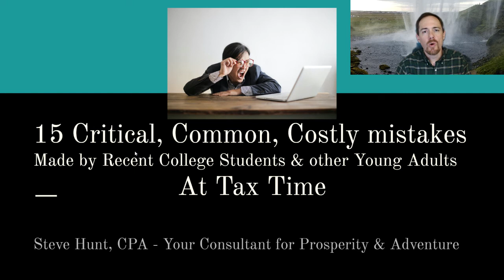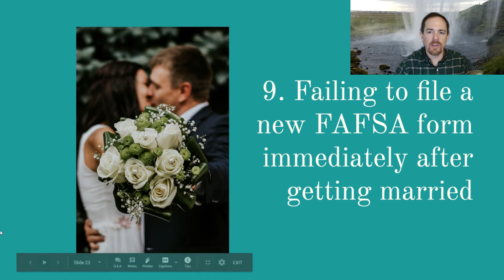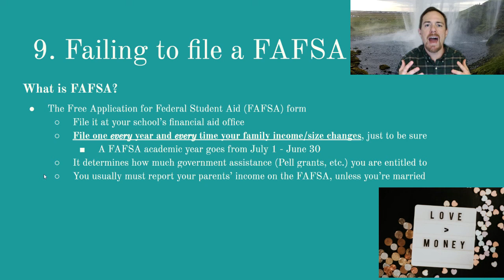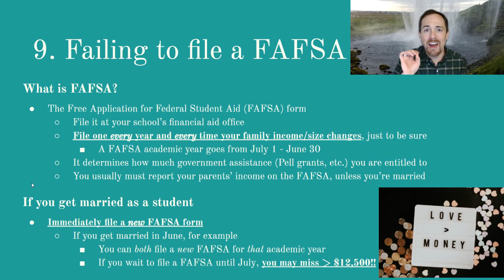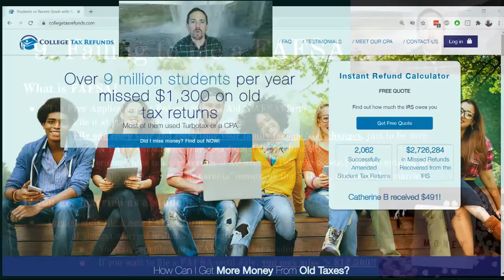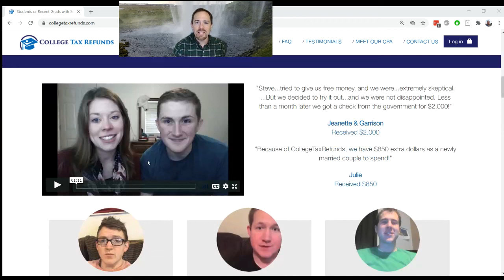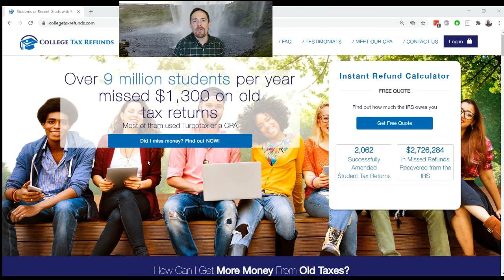Costly Tax-Filing Mistake #9: Using an OLD FAFSA (Free Application for Federal Student Aid)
I apologize for the video quality on this!

If you get married while in college, IMMEDIATELY file a new FAFSA (Free Application for Federal Student Aid) for the CURRENT school year and then file one for the NEXT school year (do NOT wait more than 1 business day!!!).

You can correct other tax errors and claim the money you missed on OLD taxes by going to CollegeTaxRefunds.com.